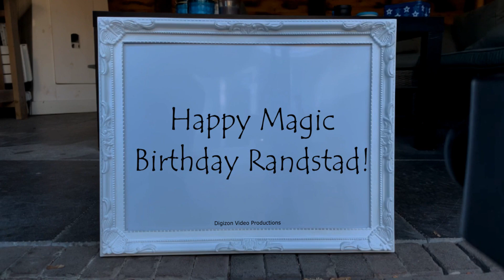Magic Birthday Randstad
Happy magic birthday hands video for Randstad.
"Forty is the age of youth. Fifty is the youth of old age" - Victor Hugo

HAPPY BIRTHDAY RANDSTAD!!!
Have fun with this personal Randstad video!